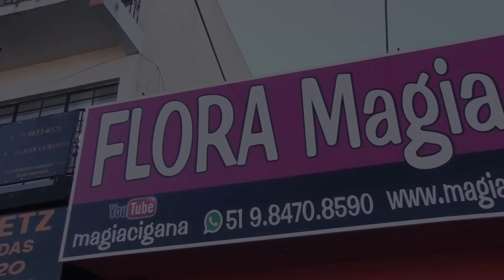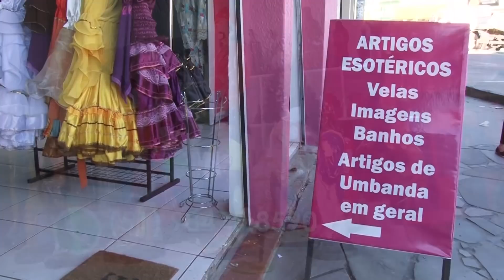Convite para festa da Mãe Iemanjá / praia de Cidreira 2019